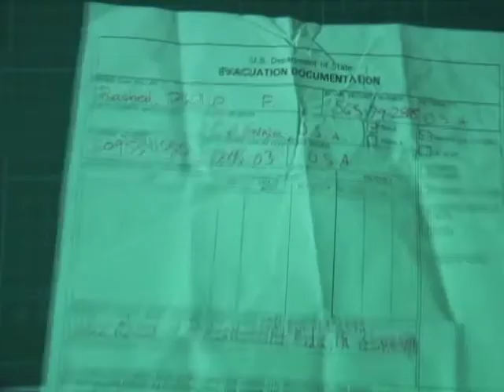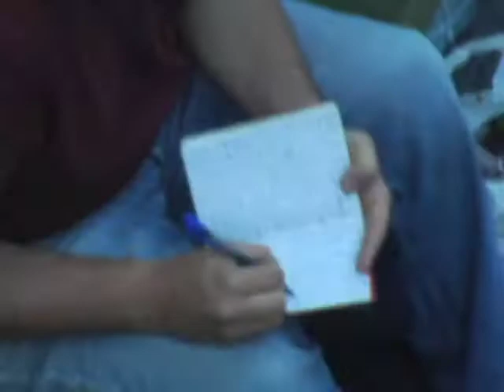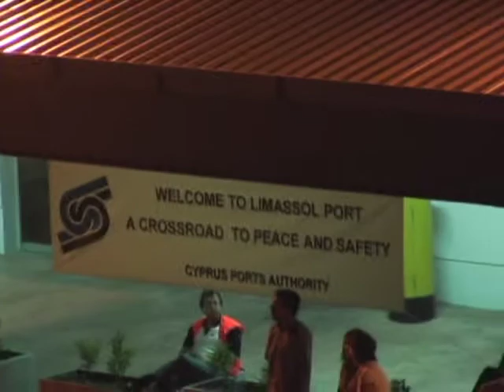Getting There... Lebanon to Dhrangadhra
The Road to "Where the Sun has a Mustache"

Evacuation from Beirut to Cypress aboard the USS Trenton (2006)

I stayed with friends in Cypress and family in Dubai, before arriving in Dhrangadhra, India where I made the documentary "Where the Sun has a Mustache"

Thank you to all my friends and family who made this adventure possible, and I'm glad to be sharing the experience with everyone now.

-Phil